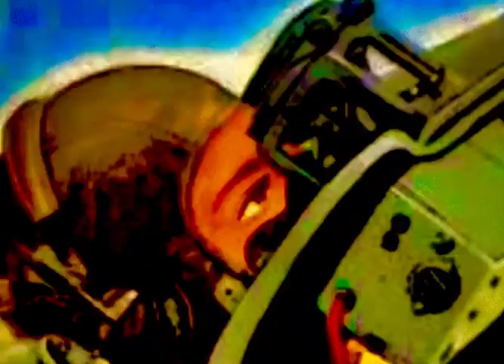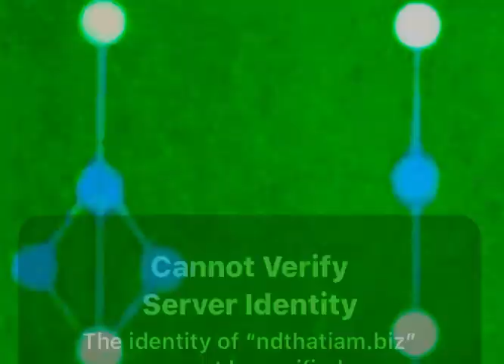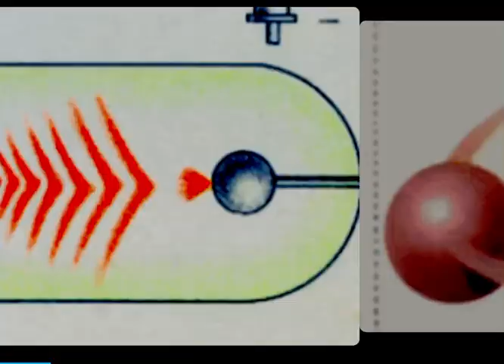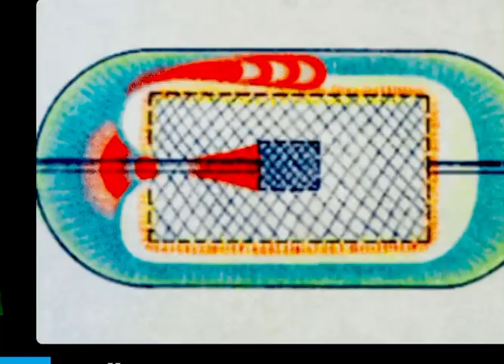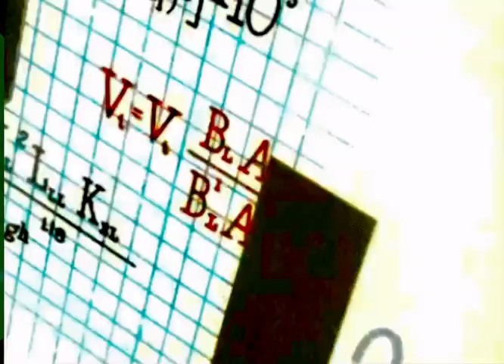FABROCAN LAZY SUSAN VISUALS